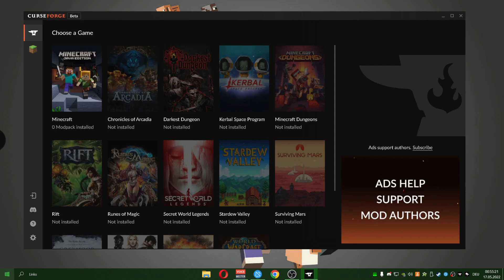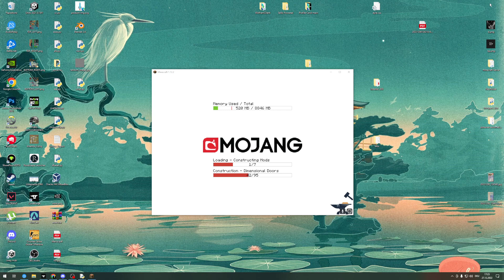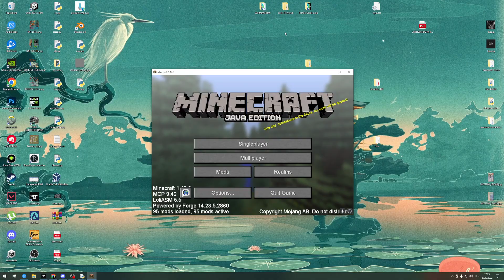How To Download and Install Hexxit Modpack for Minecraft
How To Download and Install Hexxit for Minecraft

If you want to know how to download and install Hexxit Modpack in Minecraft, Kjubii will show you, this installation guide is for you! We show you exactly how you download and install the Hexxit Modpack, so you can start enjoying all that  Modpack has to offer. So let's go ahead and make this Hexxit Modpack installation work in Minecraft!

This Launcher contains all sorts of Modpacks and mods, you can find a Tutorial for most Modpacks on the Kjubii channel

The Kjubii channel features primarily videos on how to install Minecraft mods, Modpacks, Resourcepacks.

Minecraft Modpack installation?